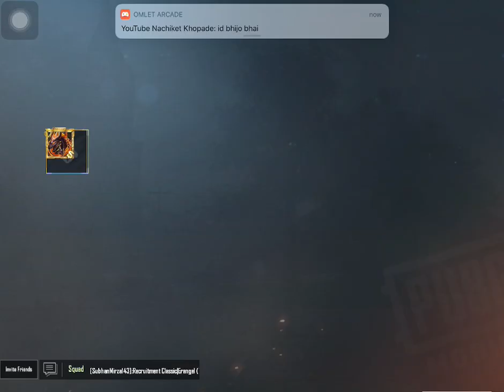Watch live with bhai ! Support bada chada k and enjoy daba k !